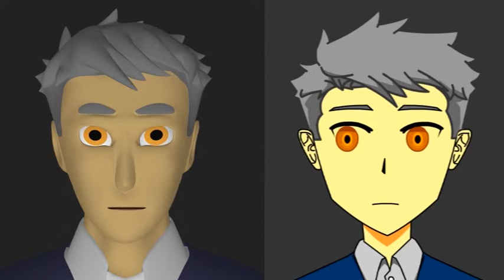LUCAS LIONEL RIPIN - ANIMATION STUDIO 2 (FP - 2D/3D ANIMATION)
STUDENT NAME: 1. LUCAS LIONEL RIPIN
PROGRAMME: DIPLOMA IN ANIMATION
INTAKE: APRIL 2016
SEMESTER: 5 (FINAL PROJECT)
PROJECT TITLE: ANIMATION STUDIO 2
TYPE: 2D/3D ANIMATION